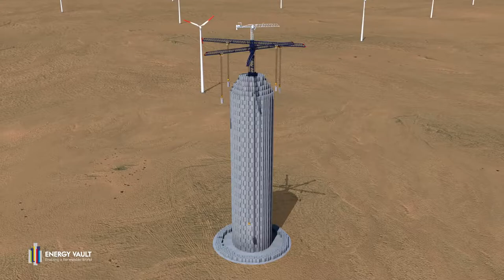Cómo funciona una batería de gravedad (sistema Energy Vault).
Uno de los principales escollos para la descarbonización es cómo almacenar la energía que producen las renovables. En autoconsumo fotovoltaico las baterías de litio son las que se han hecho con el mercado. Pero con el paso a la movilidad eléctrica y la expansión de la energía fotovoltaica, muchos se preguntan si habrá litio suficiente para abastecer toda la demanda que se espera.

Una alternativa para el almacenaje de energía renovable es la batería de gravedad o sistema de almacenamiento gravitacional, que no requiere de tantos materiales críticos. Una batería de gravedad es un tipo de dispositivo de almacenamiento de energía que acumula energía gravitacional. Dicho en otras palabras, se trata de almacenar energía en un objeto o masa (sea sólida o líquida) como resultado de un cambio de altura debido a la gravedad. Esta energía también se conoce como energía potencial. El ejemplo más conocido de cómo se genera y acumula energía gracias a la gravedad es la energía hidroeléctrica y el almacenamiento por bombeo. En ella, el agua se bombea a elevaciones más altas para almacenar energía y se libera a través de turbinas de agua para generar electricidad.

El sistema totalmente mecánico de Energy Vault, con sede en Suiza, utiliza el apilado y desapilado automático de bloques de hormigón que pesan hasta 35 toneladas. Todo colocado en un área abierta con una grúa de 120 metros de altura y seis brazos.

El sofisticado sistema utiliza algoritmos avanzados para decidir qué apilar y dónde, así como el orden de apilamiento óptimo. Entre los problemas que deben tenerse en cuenta se encuentran los efectos del viento en los bloques y las grúas mientras están en movimiento, los efectos del péndulo, el estiramiento del cable y el mantenimiento constante de la salida mediante la secuencia de caída del bloque.

La empresa afirma que la instalación es modular con rangos de capacidad de almacenamiento de 20 a 80 MWh, y una descarga de energía continua de 4 a 8 MW durante 8 a 16 horas.